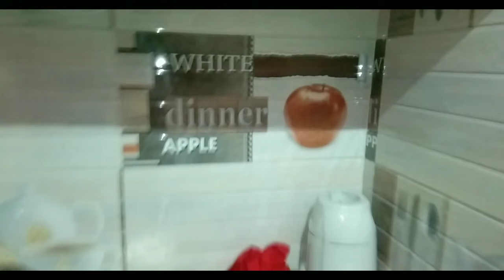Ye House Mera Hai Ya Nahi | Home Tour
Hello Friends welcome to Cute couple vlog YouTube channel

मेरा फोन  लिंक 👇
My smart Phon ...

BOYA का माईक यहां से खरीद सकते है अच्छा हैं

राधे कृष्ण जी कि मूर्ति लिंक...

Couple video
Love marriage couple
Couple vlog
Couple vlogs

hit likes.

lots of  ❤️🙏🙏🙏🙏🙏🙏🙏♥️ Hello friends welcome to Cute couple vlog YouTube channel

My Home Tour || Usha Vaibhavi
Achar

couple video
vlog video
sunil gudiya video